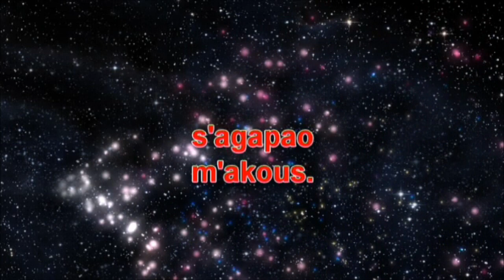Eleana Papaïwannou - S'agapaw M'akous....